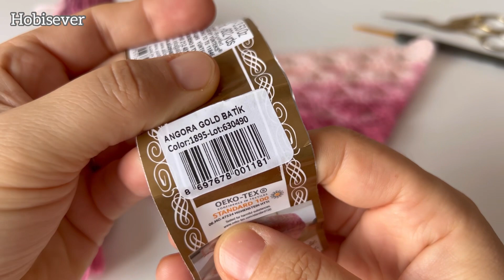KOLAY TIĞ İŞİ ÜÇGEN ÖRGÜ ŞAL MODELİ YAPIMI / Crochet Shawl / ÇEYİZLİK ŞAL ÖRGÜ MODELLERİ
Elle örgü modellerinin oldugu yutup videolar ıma linklerden ulaşabilirsiniz

Videomda neler bulacaksınız
Elle örgü şal modelleri örerken nasıl bir elle örgü ve hangi renk ip tercih etmeliyiz?
Elle örgü şal modelleri örgü örerken kaç numara tığ kullanmalıyız?
Elle örgü kolay tığ işi şal modelleri örmenin  püf noktaları nelerdir ?